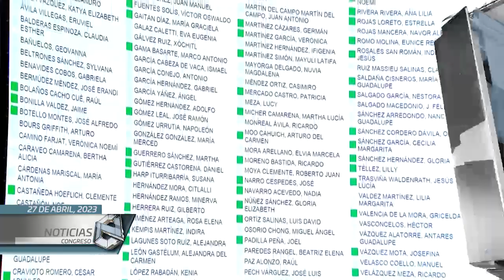Clausuran en Cámara de Diputados trabajos del Segundo Periodo Ordinario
El presidente de la Mesa Directiva de la Cámara de Diputados, Santiago Creel Miranda, dio por clausurados los trabajos del Segundo Periodo Ordinario del Segundo Año de Ejercicio de la LXV Legislatura.